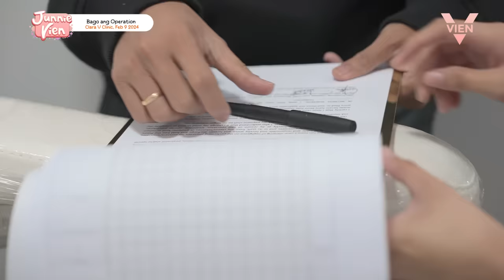My Nose Job + Chin Augmentation | 2 Weeks Post Op (Nose Reveal)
Follow me ♡